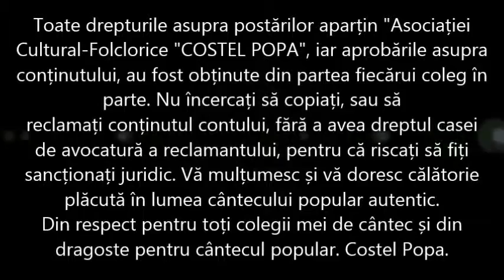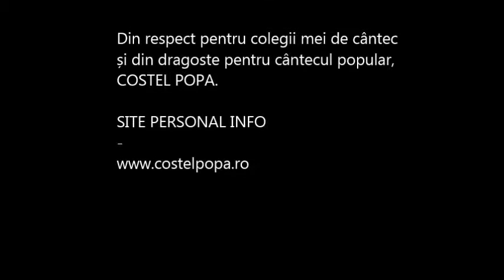Costel Popa - Am vinit cu drag la voi (ANIVERSARE Andrei Romanica - HORA TV 2014)